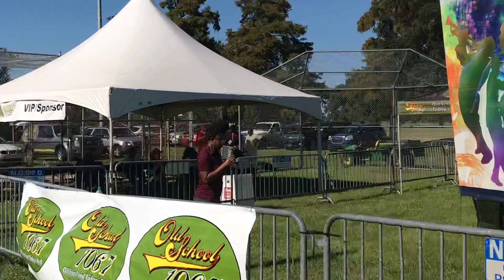Gentilly Fest 2018 * Kevin Stylez